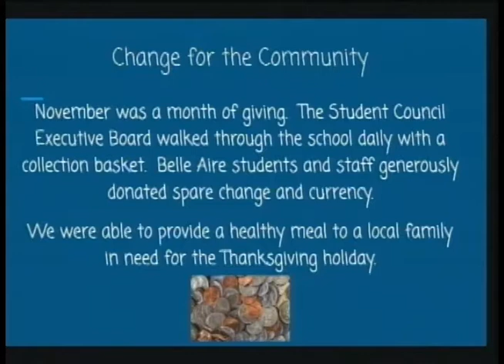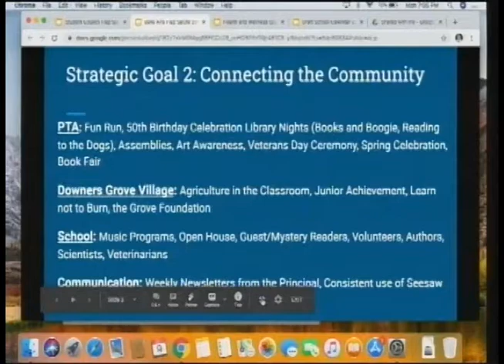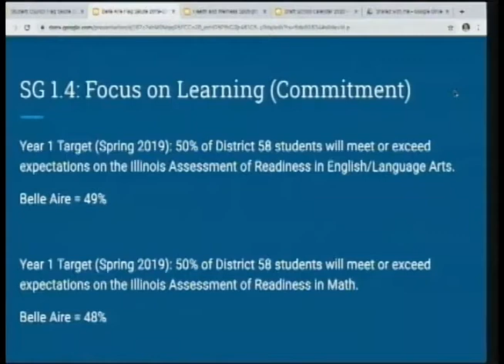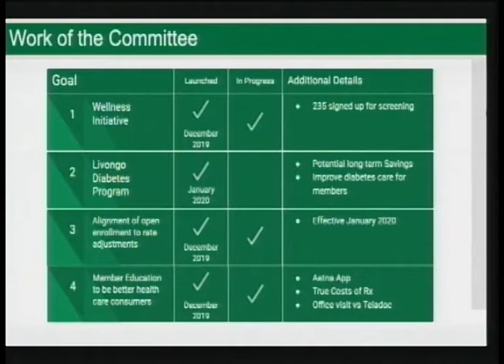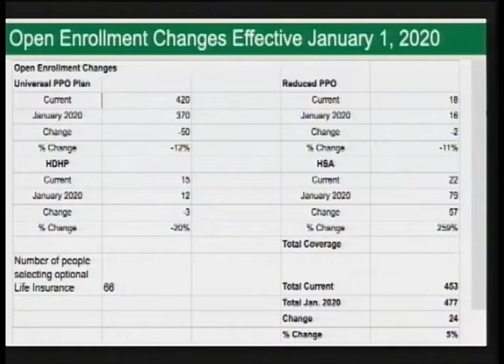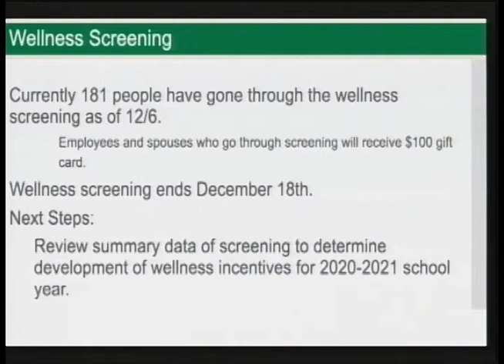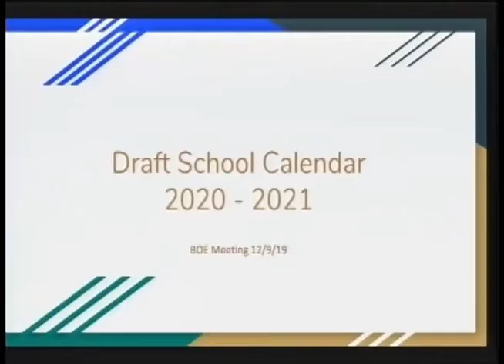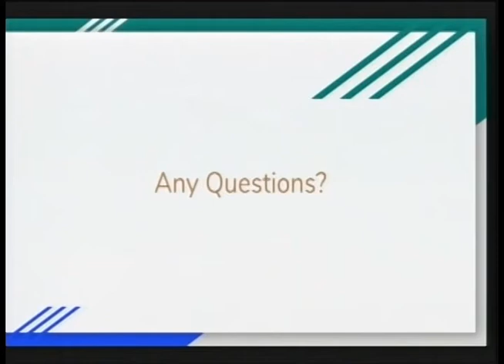Downers Grove Grade School District 58 - BOE Meeting - December 9 2019